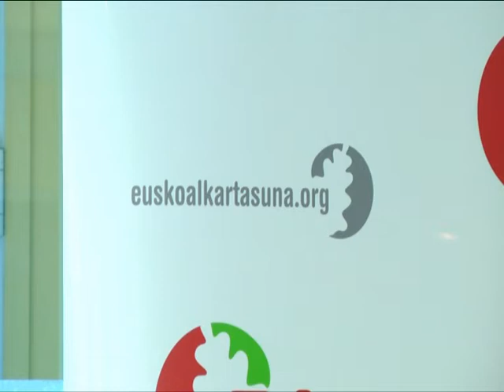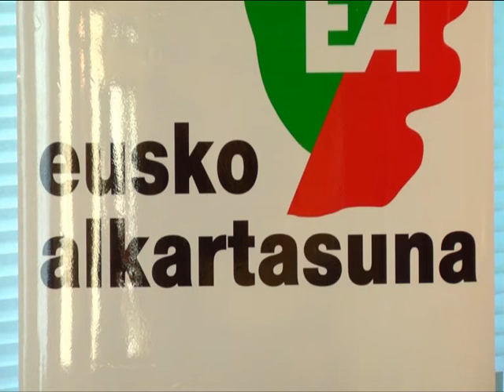EAk Voith-Gorostidiko iritzia mantentzen du